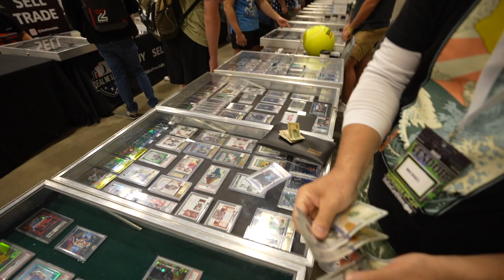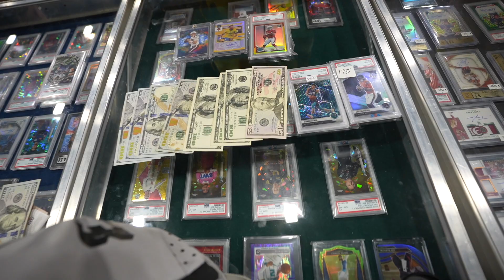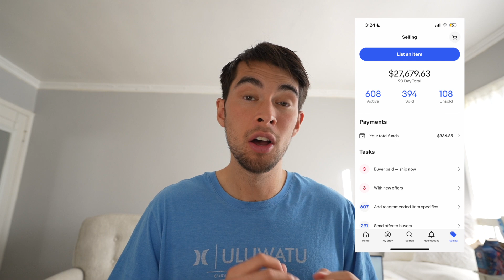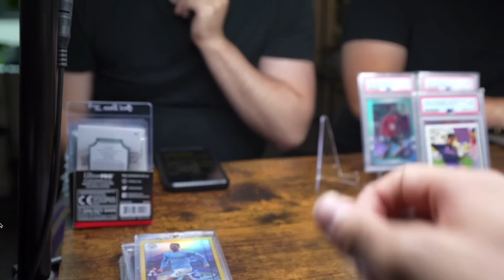Why I Won't Be Traveling To Many Sports Card Shows In 2023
Hi Guys! Today I'm sharing my plans going forward for card shows in 2023. I still hope to be at a good amount of shows, just not as many as last year.

💰 Free $25 Credit with ALT sign up + Any Deposit